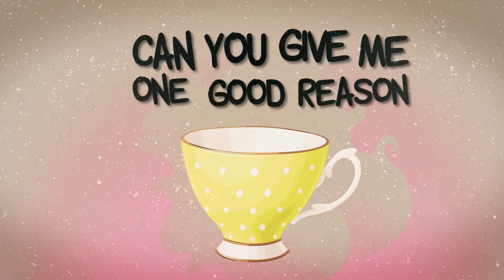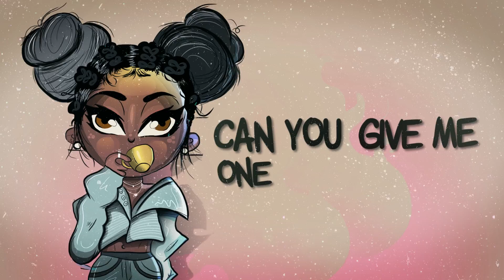TeaMarrr - Kinda Love (feat. D Smoke) [Official Lyric Video]